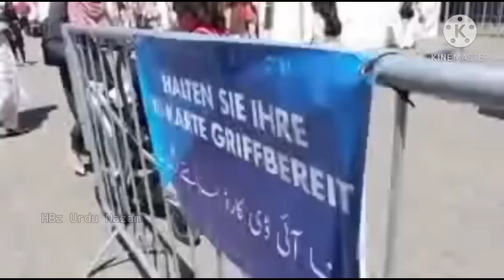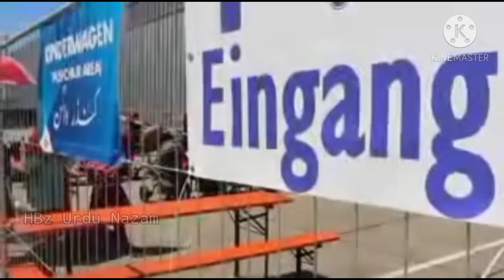نئی نظم ۔ احمدیت کا میں ننا سپاہی ہوں ۔ Ahmadiyyat Ka Mei Nanna Saphai ho - kids New Nazm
نئی نظم ۔ احمدیت کا میں ننا سا سپاہی ہوں مگر شیر کا رکھتا ہوں میں دل جو چیتے کا جگر ۔ kids New Nazm